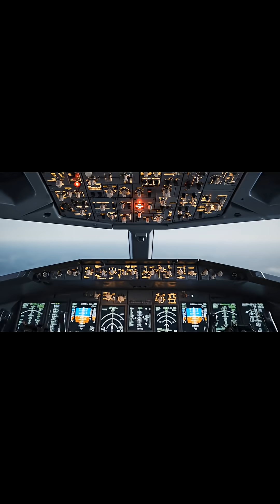One Math Mistake Turned This Boeing 767 Into a Glider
On July 23, 1983, a routine domestic trip transformed into a desperate fight for survival when Air Canada Flight 143 suddenly ran out of fuel at 41,000 feet. This detailed aviation accident investigation reconstructs the harrowing sequence of events where a state-of-the-art Boeing 767 was forced to glide silently without engine power due to a critical metric conversion error. What began as a confusing technical log entry quickly spiraled into a potential airline disaster, leaving the experienced flight crew with zero thrust, a deployed ram air turbine, and limited flight instruments.

We meticulously analyze the cockpit voice recorder transcripts and complex technical factors that led to this unprecedented fuel exhaustion event, examining precisely how the pilots managed kinetic energy and altitude in a high-stakes bid to reach a decommissioned airfield in Gimli, Manitoba. This documentary-style analysis breaks down the entire chain of errors, from ground maintenance misunderstandings to the terrifying sideslip maneuver on final approach, highlighting crucial and enduring lessons in aviation safety. By decoding the flight data recorder parameters and the human factors involved, we reveal how one simple math mistake nearly doomed the "Gimli Glider" and permanently changed international fueling protocols. Join us for a forensic, step-by-step look at one of history's most remarkable dead-stick landings and the investigation that followed.